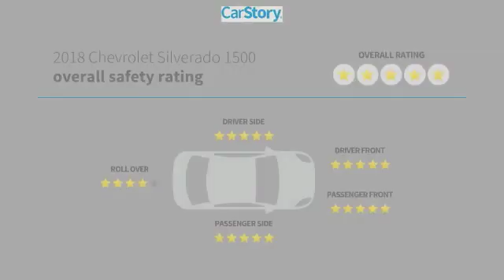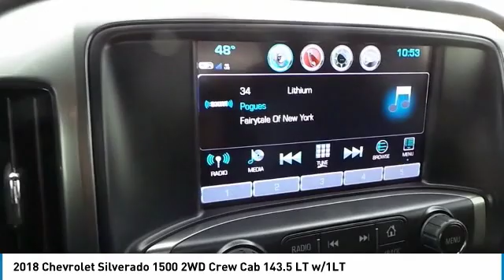2018 Chevrolet Silverado 1500 Midland Texas JG636153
2018 Chevrolet Silverado 1500 2WD Crew Cab 143.5 LT w/1LT

Heated Seats, Back-Up Camera, Bed Liner, Tow Hitch, Satellite Radio, WiFi Hotspot, Onboard Communications System, CD Player, TEXAS EDITION. EPA 23 MPG Hwy/16 MPG City! LT trim, CAJUN RED TINTCOAT exterior and JET BLACK interior READ MORE! KEY FEATURES INCLUDE Back-Up Camera, Satellite Radio, CD Player, Onboard Communications System, WiFi Hotspot Privacy Glass, Keyless Entry, Steering Wheel Controls, Heated Mirrors, Electronic Stability Control. OPTION PACKAGES TEXAS EDITION for Crew Cab and Double Cab models. On LT includes (AG1) driver 10-way power seat adjuster with (AZ3) bench seat only, (CJ2) dual-zone climate control, (BTV) Remote Vehicle Starter system, (C49) rear-window defogger, (KI4) 110-volt power outlet and Texas Edition badging Includes (Z82) Trailering Package, (G80) locking differential and (T3U) LED front fog lamps. (N37) manual tilt and telescopic steering column included with (L83) 5.3L EcoTec3 V8 engine.), WHEELS, 20 X 9 (50.8 CM X 22.9 CM) POLISHED-ALUMINUM, ENGINE, 5.3L ECOTEC3 V8 WITH ACTIVE FUEL MANAGEMENT, DIRECT INJECTION AND VARIABLE VALVE TIMING includes aluminum block construction (355 hp [265 kW] @ 5600 rpm, 383 lb-ft of torque [518 Nm] @ 4100 rpm; more than 300 lb-ft of torque from 2000 to 5600 rpm), LT PLUS PACKAGE includes (UG1) Universal Home Remote, (UD7) Rear Park Assist, (JF4) power adjustable pedals, (A48) rear sliding power window, (C49) rear-window defogger, TRAILERING PACKAGE includes trailer hitch, 7-pin and 4-pin connectors Includes (G80) locking rear differential. ASSIST STEPS, CHROMED TUBULAR, 6 RECTANGULAR (factory installed), BED LINER, SPRAY-ON, PICKUP BOX BED LINER with bowtie logo. Liner is permanently bonded to the truck bed providing a water tight seal. The textured, non-skid surface is black in color and robotically applied. Spray-on liner covers entire bed interior surface below side rails, including tailgate BUY FROM AN AWARD WINNING DEALER At All American Chevr